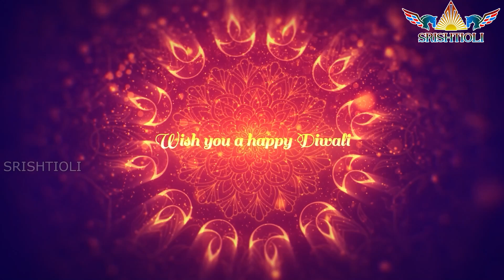Wish you Happy Diwali 2022 | தீபாவளி நல்வாழ்த்துக்கள் 2022 | Devotional Products | SRISHTI OLI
SRISHTI OLI
Sai Balaji
Tamilnadu.